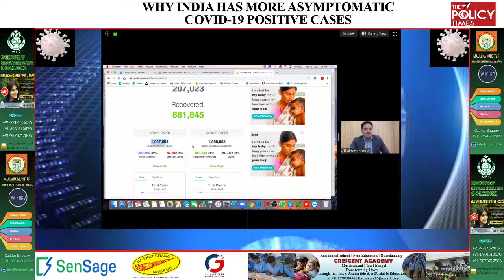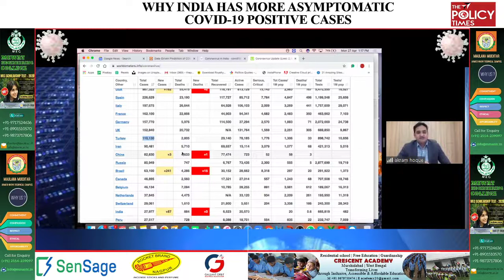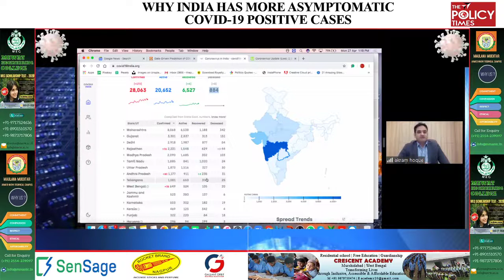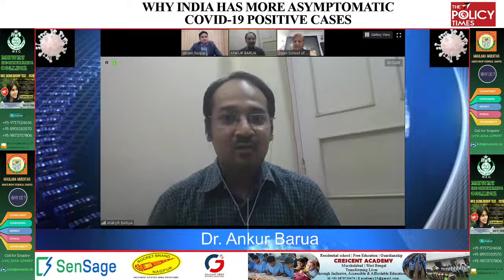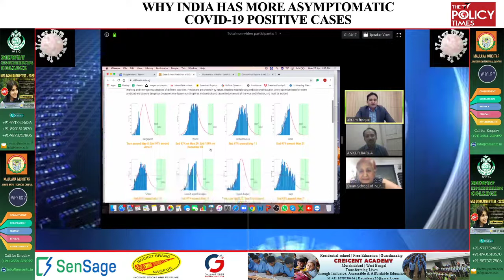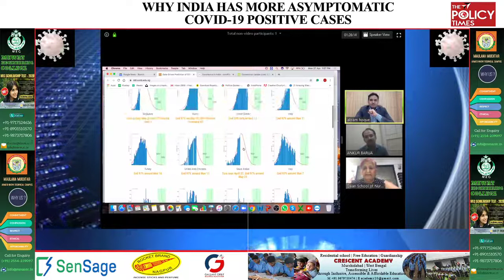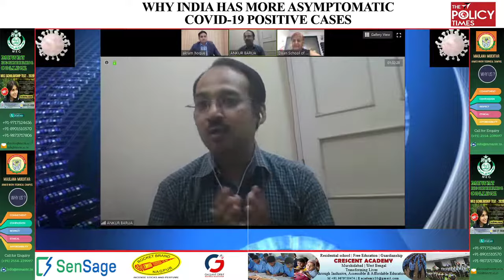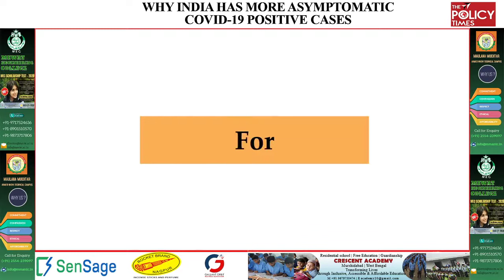Control of COVID19 Pandemic in Indian Scenario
Discussion on Control of COVID-19 Pandemic in Indian Scenario

COVID-19
Control_of_COVID-19
Prevention_of_COVID-19

The number of asymptomatic coronavirus patients has increased rapidly in India. The World Health Organization (WHO) also seems confused about dealing with asymptomatic cases. A number of asymptomatic patients have managed to recover while being in home quarantine. However, they pose a significant threat to spread the infection in the community before they are detected and kept in home quarantine.

So, watch this video to know how dangerous is asymptomatic coronavirus infection and how one can deal with such a situation.

Informed Consent is already obtained from The Policy Times for distribution of this video in social media to generate Public Awareness.